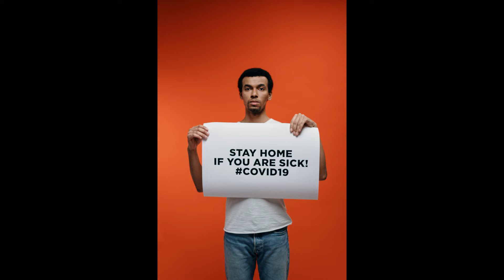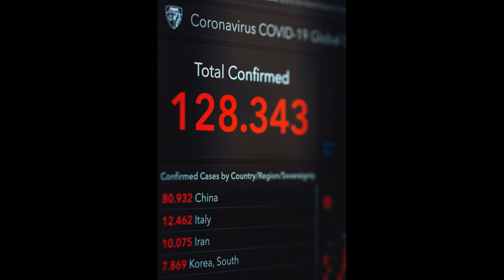Top 10 Crazy Conspiracy Theories Surrounding The Chinese Coronavirus.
The Wuhan influenza, Chinese coronavirus, Covid-19 infection, or essentially coronavirus as some want to call it, needs no presentation. It is the most recent irritation we as a whole need to manage. The infection previously showed up in China and in under two months, has spread to each landmass on the planet. It has slaughtered more than 4,000 individuals up until this point and another 113,000 individuals are affirmed to be infected.Most individuals concur that the infection previously showed up in a fish showcase in Wuhan, China. It shows up, nonetheless, that some scheme scholars don't accept this story. They state it is simply one more hoax story somebody made up to conceal the genuine root of the infection.